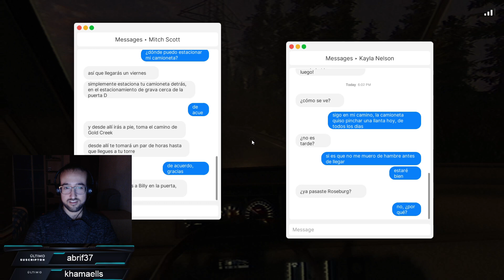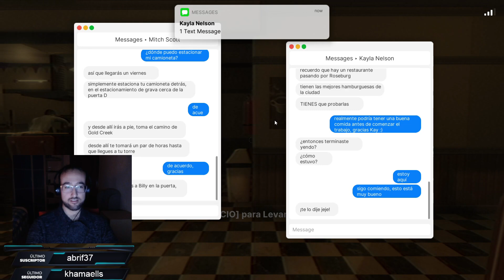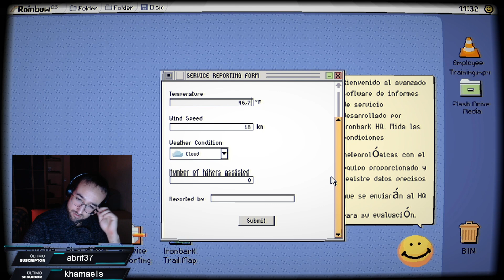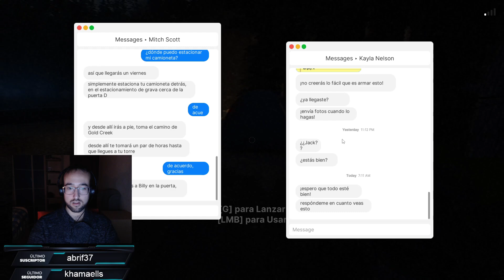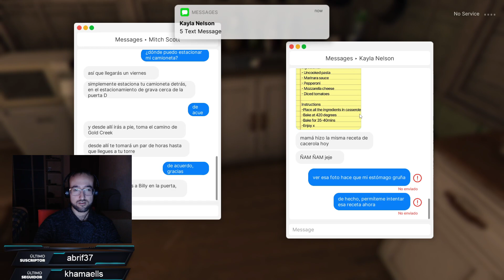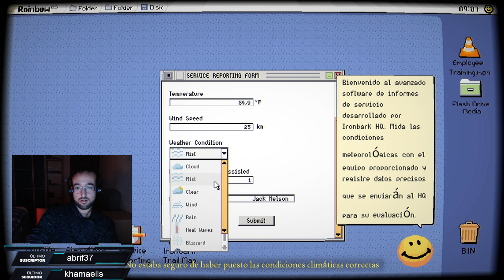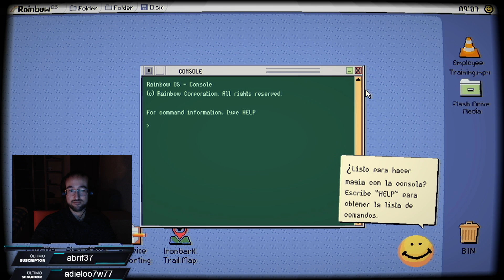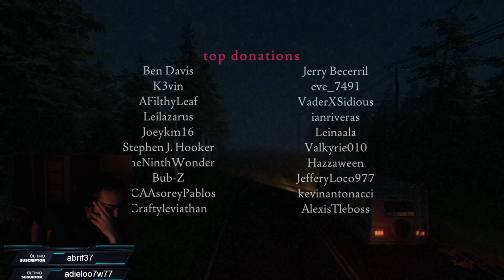Episodio 4 - Fears To Fathom: Mirador Ironbark - Rhektran